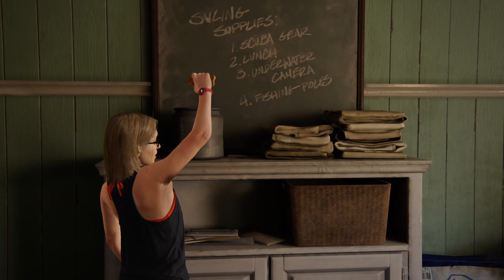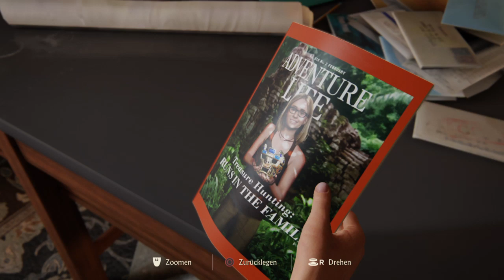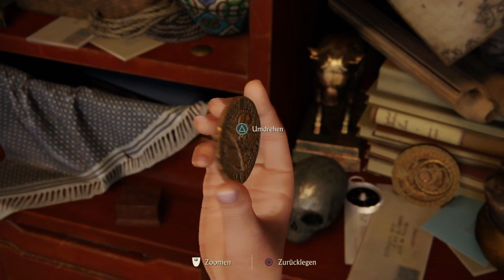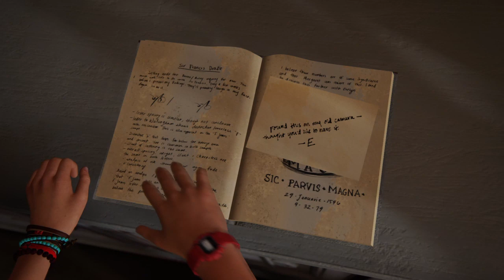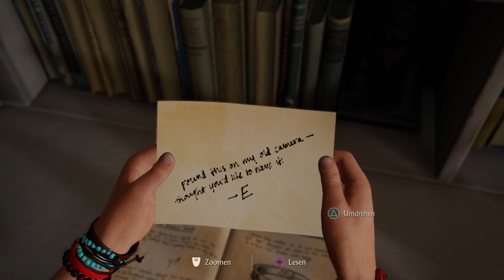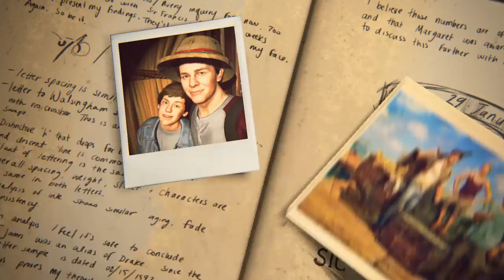Uncharted™ 4: A Thief’s End/Ep.28-Was sind das für Sachen?Ende einer Reise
Wir begeben uns auf die Suche nach Schätzen und Abenteuer.

Herausgeber: Sony Interactiv Entertainment
Entwickler : Naughty Dog
Erstveröffentlichung: 2016